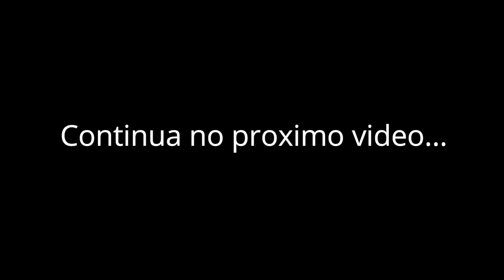APRENDA DUAS FINALIZAÇÕES DOS 100KG NO JIU-JITSU - PART. MESTRE SERGIO ''MALIBU''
No video hj eu trago a participação mais que especial do meu amigo faixa coral de jiu-jitsu, Sergio Malibu, ele vai te ensinar duas finalizações